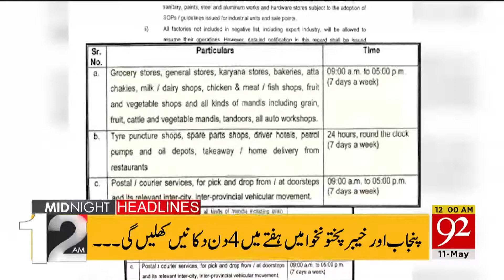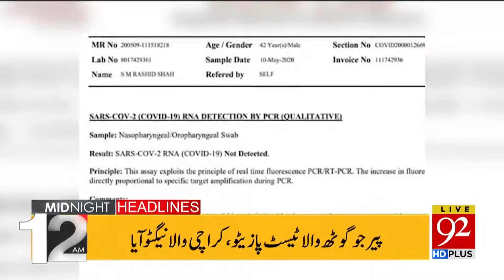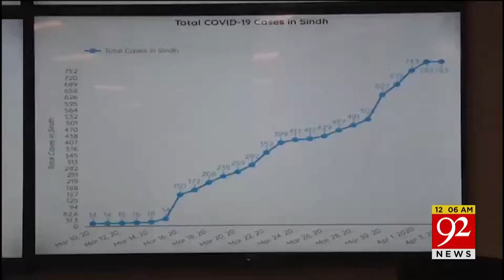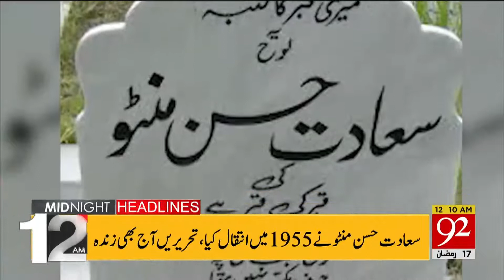Headlines | 03 PM | 09 May 2020 | 92News Canada